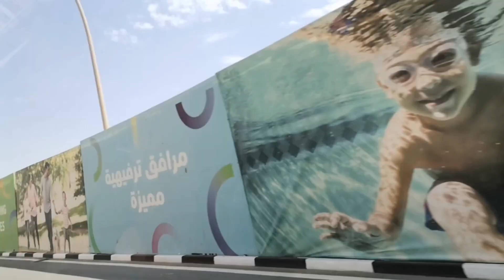Roadtripping From Qatar Mall to my Madams'working Place //Amazing views with satisfying music 🎶😍